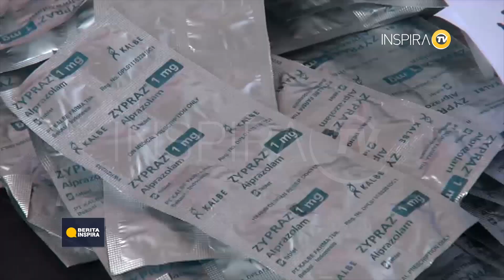Polisi Ringkus 4 Pencuri Obat Apotek